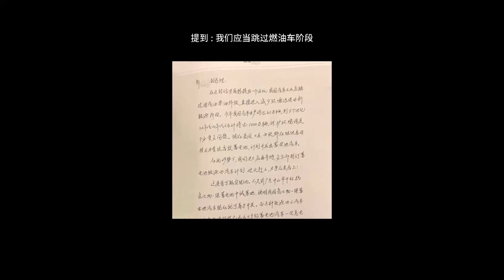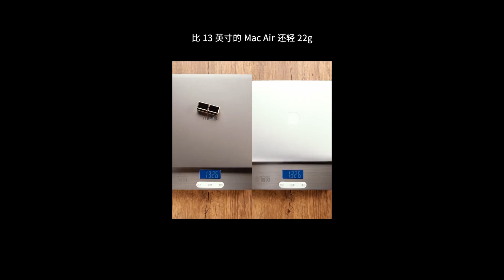【超人老师】大开眼界！深圳还有这些又酷又神秘的科技企业，你知道几个？深圳